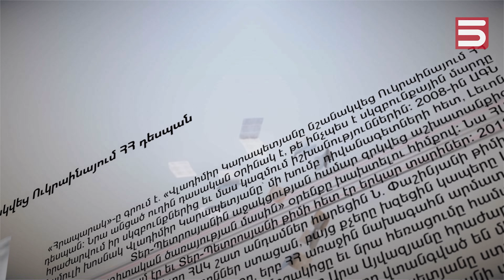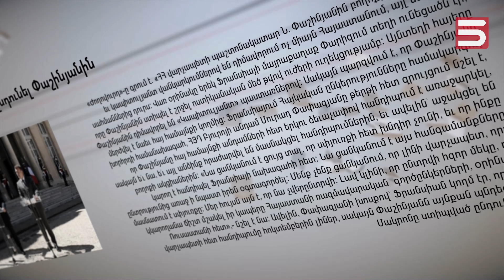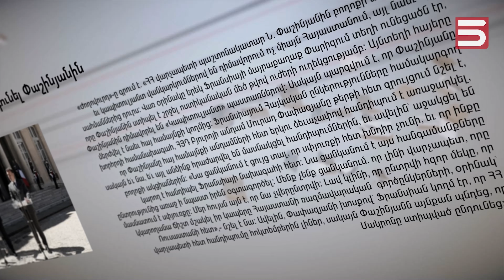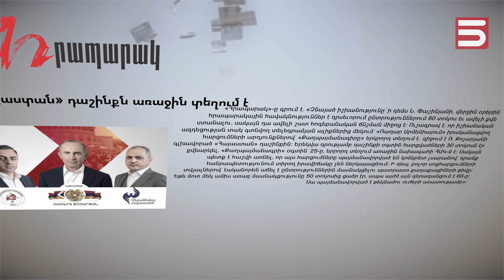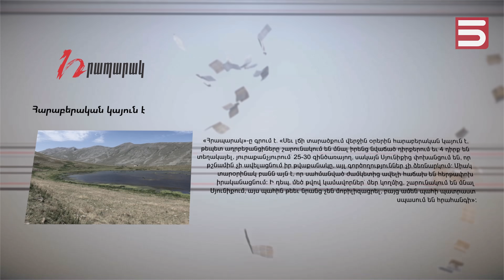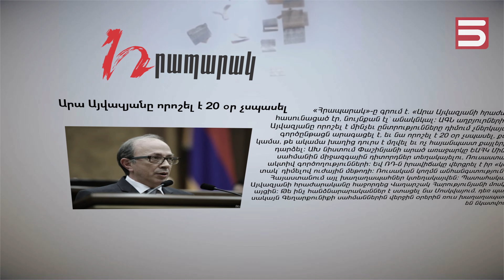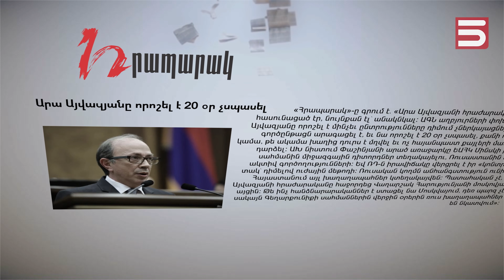ՄԱՄՈՒԼԻ ՏԵՍՈՒԹՅՈՒՆ / 2.Հունիսի.2021թ.